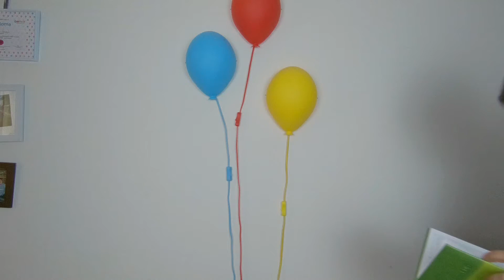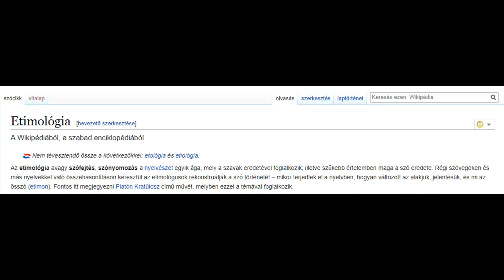Gergő Lufis Világa 28. rész - Lufi Pikachu és a többiek nevei. - Lufihajtogatás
Figyelem, lufihajtogató videó!

Ebben a következő lufihajtogatásos videóban és újabb kihívásnak teszek eleget amit Instagram-on egy szavazásban kaptam tőletek.
Pikachu-t csináltam meg lufiból és a Pokemon rajzfilm sorozatról szedtem össze pár érdekességet, vagy legalább is a benne szereplő pokemonokról.
Miről nevezték el őket? Mit jelentenek a neveik?

(Meg fogja ezt egyáltalán valaki nézni? )

(Ezt használtam fel a videóban.)

Szeretnél esetleg te is kihívás elé állítani?
Tedd meg kommentek között hozzászólás formájában, vagy írj nekem a következő linkek egyikén:

Köszönöm a figyelmet, én Csatai Gergő voltam a Gergő Lufis Világával, legközelebb találkozunk.